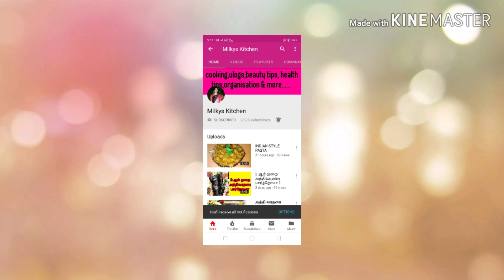A Day in my life | எங்கள் குல தெய்வ வழிப்பாடு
hello friends